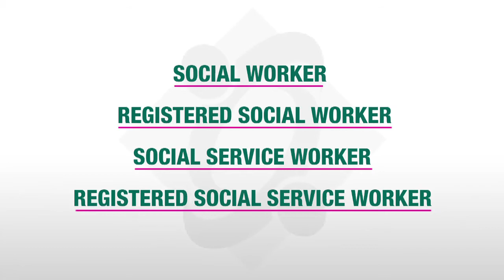Registration with the College: Why It Matters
The Ontario College of Social Workers and Social Service Workers regulates the practice of social work and social service work in Ontario. Members of the College belong to a community of professionals and are dedicated to providing the highest-quality practice and responsible care. Registered members can also access the College's resource room for webcasts, articles and other practice tools.